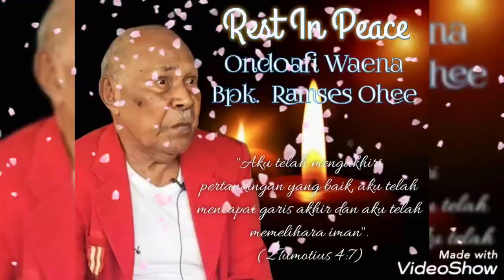Papua Berduka!! Jenasah Alm.Ramses Ohee Disemayamkan di Rumah Duka Waena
Papua Berduka!! Jenasah Alm.Ramses Ohee Disemayamkan di Rumah Waena